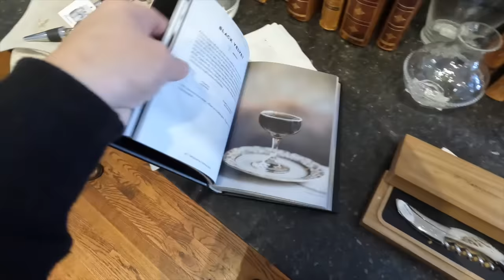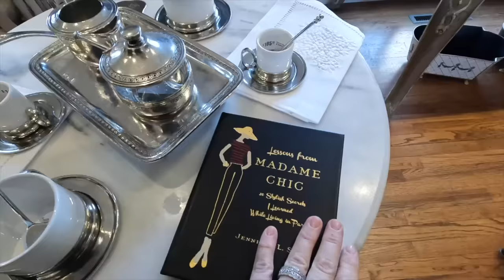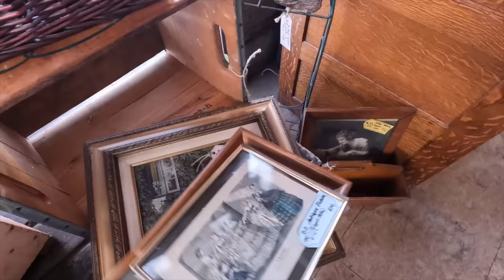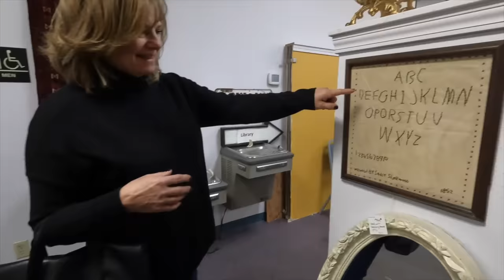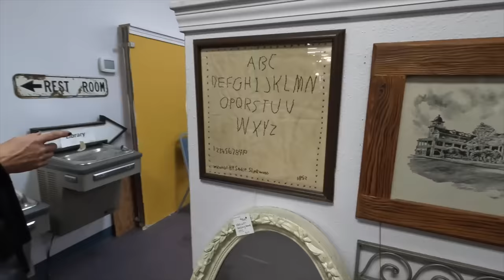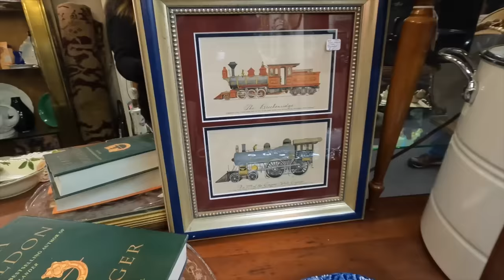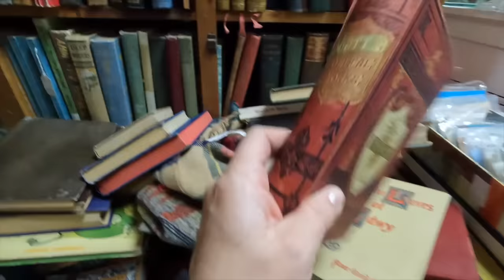Very Successful Antique Shopping Day with My Mom! 🙌🥰🙌 // Garden Answer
Very Successful Antique Shopping Day with My Mom! 🙌🥰🙌

🌿MAILING ADDRESS🌿
Garden Answer
580 S Oregon St